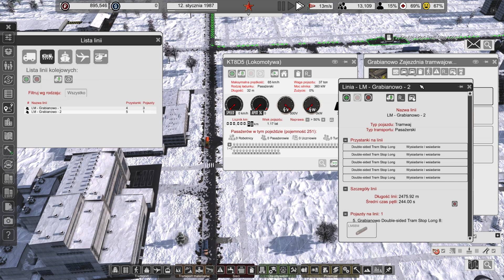DROGA DO WĘGLA - Workers&Resources: Soviet Republic - Sezon 6 - #54 - Gameplay PL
Witajcie Obywatele! Nadszedł kolejny dzień w naszej cudownej republice ludowej! Czas brać się do ciężkiej pracy dla dobra naszego całego społeczeństwa! Pamiętajcie co wasze to i nasze, pracujemy dla wspólnego dobra aby kolejne dni były najlepsze dla naszej republiki!
Obecny sezon nagrywany jest na mapie ALMOST FLAT POLAND
Discordy na którym mnie możecie znaleźć:
Moje Stanowisko:

PC:
Płyta Główna : Gigabyte B550M DS3H
Procesor: AMD Ryzen 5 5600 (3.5Ghz - 4.4Ghz boost)
Karta Graficzna: PNY GeForce RTX 3080 Ti XLR8 Gaming Revel Edition 12GB
Pamięci ram: 2x 16GB ADATA XPG Gammix D10 (3200Mhz CL16)
Zasilacz: SilentiumPC Vero L3 700W
Obudowa: SilentiumPC Armis AR6
Dysk : Crucial MX500 1TB (SSD)

Monitory:
1: AOC E2280SW
2: Samsung T22D390

Peryferia:
Klawiatura: Lenovo Legion K200
Myszka: A4Tech Bloody
Mikrofon: Trust GXT 242 Lance
Słuchawki: HyperX Cloud Stinger Core
Kamerka: Creative Live Cam